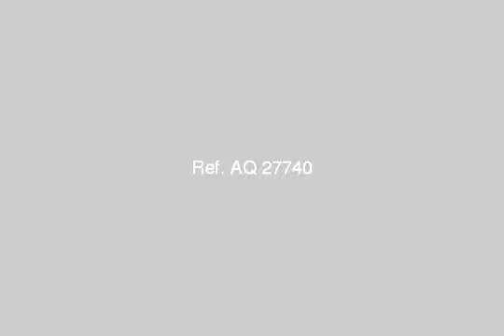OFFICE COMPANY for sale in Nasr City Cairo - mlseg.com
OFFICE COMPANY for sale in Nasr City Cairo مقر ادارى للبيع بمدينة نصر المنطقة السادسة -- ارتفاع 3.5 م200م2 مدخل وعداد خاص يصلح مقر لشركة / صالة رياضية/ مشغل ملابس / حضانة / سوبر ماركت به خمس حمامات كامل المرافق بالمنطقة السادسة خلف مطعم جندوفلى شارع رئيسى. - شارع الشاعر محمود غنيم-امام المعهد الدينى - Egypt Real Estate | Greater Cairo | Nasr City | Office / Company For Sale